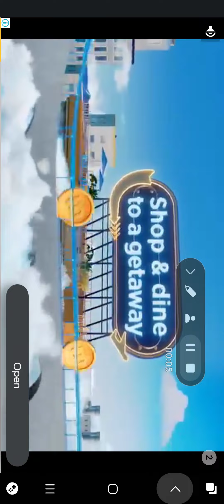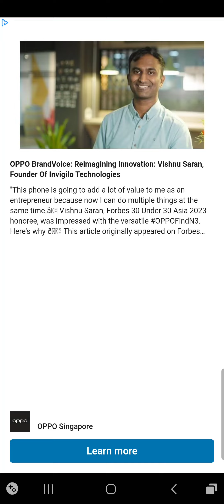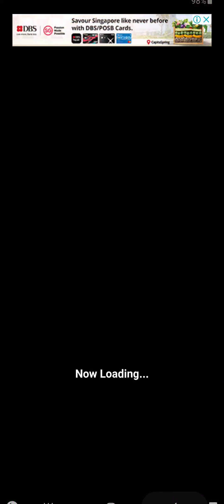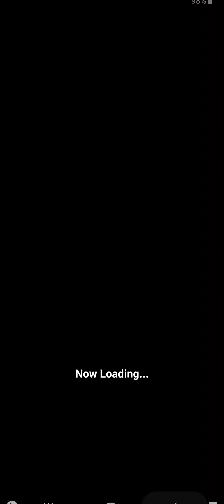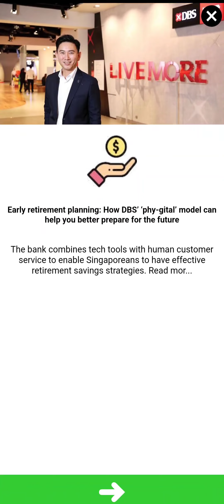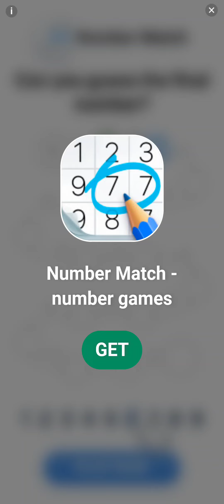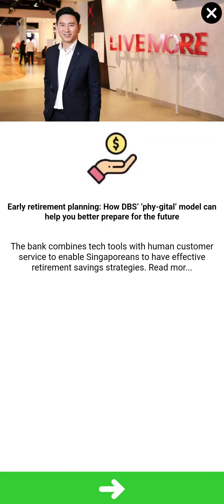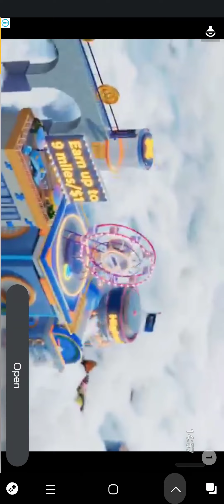Solitaire (Mobilityware) Staying Healthy (Weekly Event Gameplay) Preview (26-11-2023)